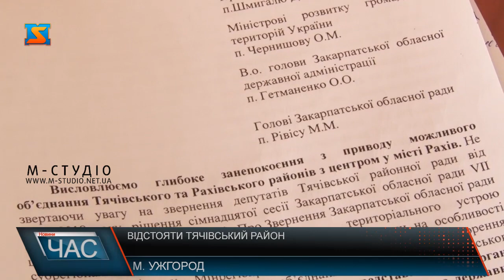Відстояти Тячівський район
Збереження Тячівського району як окремої адміністративно- територіальної одиниці - з такою вимогою робоча група з питань збереження Тячівського району, депутати Закарпатської обласної ради від цього округу, голови органів місцевого самоврядування звернулися до в.о. голови Закарпатської ОДА Олексія Гетманенко. Делегація аргументувала та озвучила позицію жителів Тячівщини.
Відстояти Тячівський район з центром у місті Тячів на мапі України  - така позиція жителів Тячівщини та їх представників.
Крім історичних фактів, Тячівщина на сьогодні – найбільший сільський район України з чисельність населення понад 175 тисяч осіб, які проживають у 60  населених пунктів, 28 з яких мають статус гірських. За площею - а це 1800 квадратних кілометрів-другий у Закарпатті. А у ракурсі децентралізаційної реформи – ще й перспективний.
До депутатів – а їх 10 представляють Тячівщину в Закарпатській обласній раді – надійшло чимало звернень місцевих жителів, які просто не розуміють навіщо об’єднувати Тячівський і Рахівський райони.
Аргументи на користь збереження Тячівського району як окремої адміністративно-територіальної одиниці робоча група з питань збереження Тячівського району, депутати Закарпатської обласної ради від цього округу, голови органів місцевого самоврядування озвучили в.о. голови Закарпатської ОДА Олексію Гетманенко.
До в.о.голови Закарпатської ОДА Олексія Гетманенка звернення, у якому йдеться про необхідність збереження Тячівщини та Рахівщини, як окремих адміністративно-територіальних одиниць направив і народний депутат України Василь Петьовка. Аналогічні звернення з обгрунтуванням позиції жителів Тячівщини проти об’єднання Рахівського і Тячівського районів направили президенту і прем’єр- міністру України, голові Верховної Ради, міністру розвитку громад та територій України.